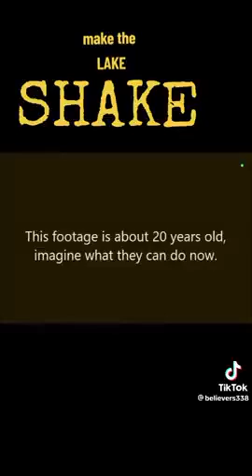Making a Lake Shake Using Frequency - HAARP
Making a lake shake using vibrations from HAARP.